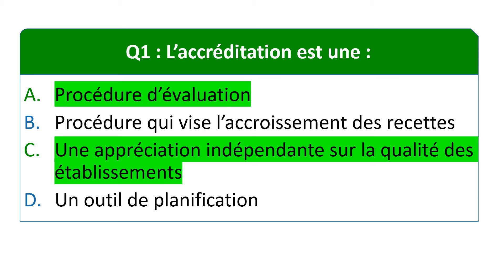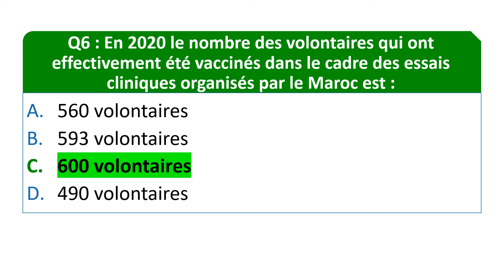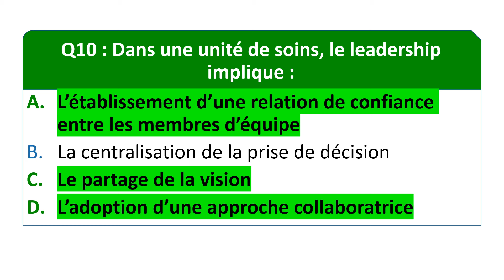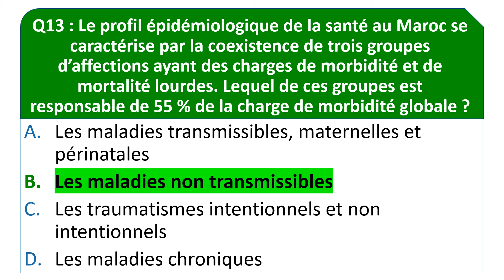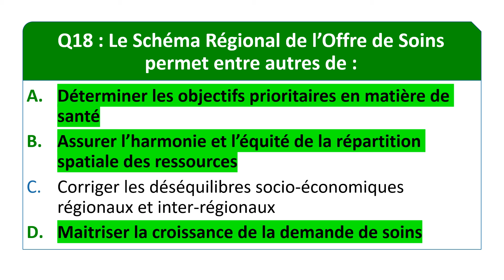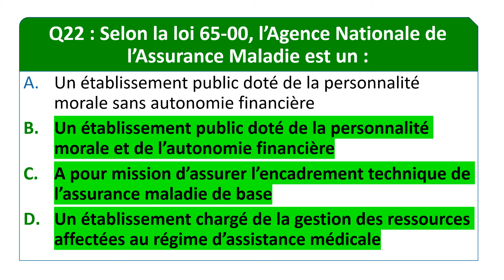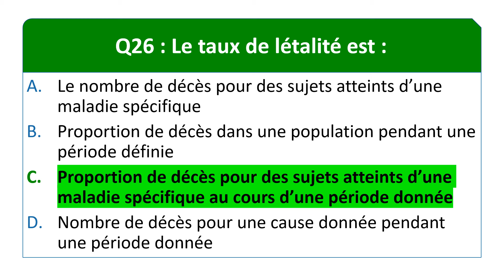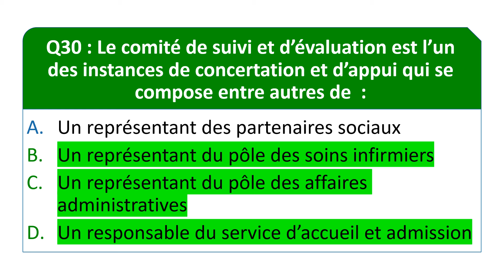CHU Marrakech : EAP-GP CADRE: Infirmiers et techniciens de santé SESSION :27/12/2020